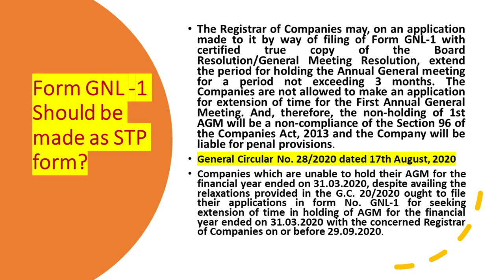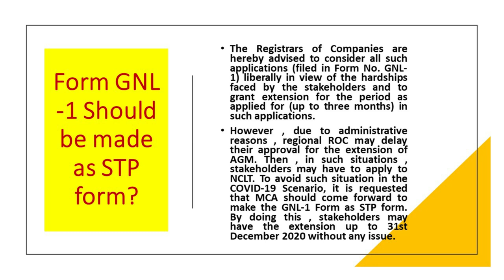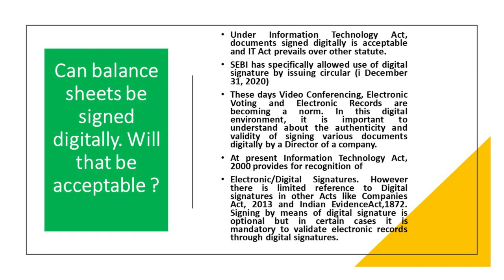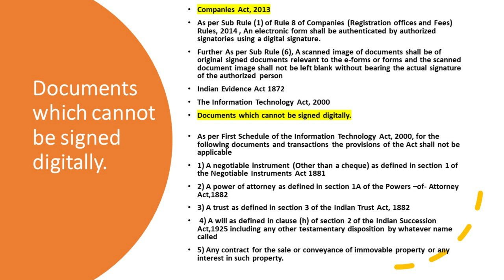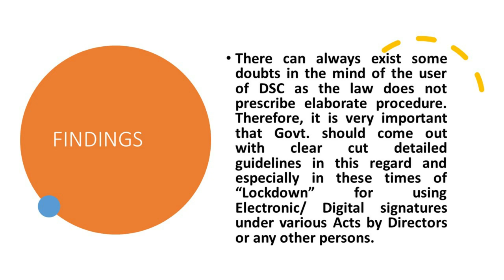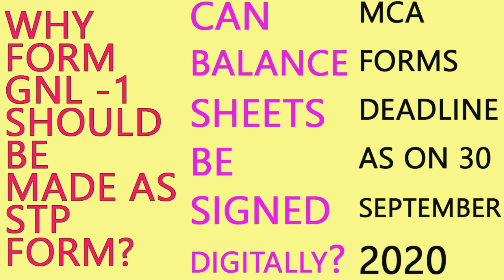Why Form GNL -1 Should be made as STP form?Can balance sheets be signed digitally? MCA DEADLINE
Why Form GNL -1 Should be made as STP form?
The Registrar of Companies may, on an application made to it by way of filing of Form GNL-1 with certified true copy of the Board Resolution/General Meeting Resolution, extend the period for holding the Annual General meeting for a period not exceeding 3 months. The Companies are not allowed to make an application for extension of time for the First Annual General Meeting. And, therefore, the non-holding of 1st AGM will be a non-compliance of the Section 96 of the Companies Act, 2013 and the Company will be liable for penal provisions.
General Circular No. 28/2020 dated 17th August, 2020
Companies which are unable to hold their AGM for the financial year ended on 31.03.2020, despite availing the relaxations provided in the G.C. 20/2020 ought to file their applications in form No. GNL-1 for seeking extension of time in holding of AGM for the financial year ended on 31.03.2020 with the concerned Registrar of Companies on or before 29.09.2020.
The Registrars of Companies are hereby advised to consider all such applications (filed in Form No. GNL-1) liberally in view of the hardships faced by the stakeholders and to grant extension for the period as applied for (up to three months) in such applications.
However , due to administrative reasons , regional ROC may delay their approval for the extension of AGM. Then , in such situations , stakeholders may have to apply to NCLT. To avoid such situation in the COVID-19 Scenario, it is requested that MCA should come forward to make the GNL-1 Form as STP form. By doing this , stakeholders may have the extension up to 31st December 2020 without any issue.

Can balance sheets be signed digitally?. Will that be acceptable under Law?
Under Information Technology Act, documents signed digitally is acceptable and IT Act prevails over other statute.
SEBI has specifically allowed use of digital signature by issuing circular (i December 31, 2020)

These days Video Conferencing, Electronic Voting and Electronic Records are becoming a norm. In this digital environment, it is important to understand about the authenticity and validity of signing various documents digitally by a Director of a company.
At present Information Technology Act, 2000 provides for recognition of
Electronic/Digital Signatures. However there is limited reference to Digital signatures in other Acts like Companies Act, 2013 and Indian EvidenceAct,1872. Signing by means of digital signature is optional but in certain cases it is mandatory to validate electronic records through digital signatures.
As per Sub Rule (1) of Rule 8 of Companies (Registration offices and Fees) Rules, 2014 , An electronic form shall be authenticated by authorized signatories using a digital signature.
Further As per Sub Rule (6), A scanned image of documents shall be of original signed documents relevant to the e-forms or forms and the scanned document image shall not be left blank without bearing the actual signature of the authorized person
The Information Technology Act, 2000
Documents which cannot be signed digitally.
As per First Schedule of the Information Technology Act, 2000, for the
following documents and transactions the provisions of the Act shall not be applicable
1) A negotiable instrument (Other than a cheque) as defined in section 1 of  the Negotiable Instruments Act 1881

2) A power of attorney as defined in section 1A of the Powers –of- Attorney Act,1882
3) A trust as defined in section 3 of the Indian Trust Act, 1882
 4) A will as defined in clause (h) of section 2 of the Indian Succession Act,1925 including any other testamentary disposition by whatever name called
5) Any contract for the sale or conveyance of immovable property or any interest in such property.
There can always exist some doubts in the mind of the user of DSC as the law does not prescribe elaborate procedure. Therefore, it is very important that Govt. should come out with clear cut detailed guidelines in this regard and especially in these times of “Lockdown” for using Electronic/ Digital signatures under various Acts by Directors or any other persons.

MCA FORMS DEADLINE AS ON 30 September 2020
FORM NO  DETAILS  DUE DATE
LLP 11 Annual Return of LLP  30 September 2020
PAS -6 Reconciliation of Share Capital Audit Report 13 September 2020
BEN -2  Disclosure of Significant Beneficial Owner 30 September 2020
DIR -3 KYC KYC of Directors 30 September 2020
MSME Delay in Payment to MSME Vendor 30 September 2020
DPT-3 Return of Deposit 30 September 2020
CFSS -2020 Scheme Waiver of Late Fees for forms  30 September 2020